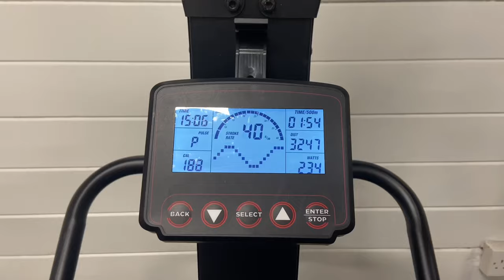Conor Kelly DAY IN THE LIFE : Injured Professional Footballer Edition FT. NACHO GONZALEZ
Maidstone United player Conor Kelly takes viewers along with him for a day in the life, featuring La Media Inglesa journalist, Nacho Gonzalez.